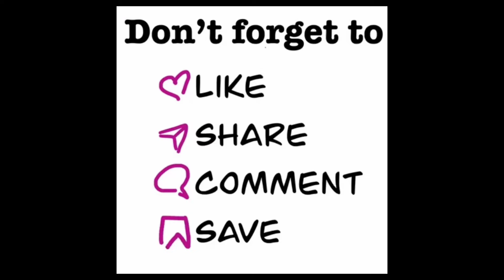SCARIEST 🥹 Prank Prank| School Vlog| Bohot Ghabra Gaye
School sa bacha gayab 🤯🤯Bohot Ghabra Gaye

funny pranks
tiktok pranks
funny prank
prank video
prank videos
best pranks
scariest pranks
new prank
top prank
fart prank
prank show
prank wars
cops prank
boat prank
new pranks
shirt prank
prank vlogs
prank ideas
prank on mom
prank prank
pranks 2024
#2024 pranks
glitch prank
public prank
prank on cops
scare pranks
wet fart prank
prank in india
bushman prank
public pranks